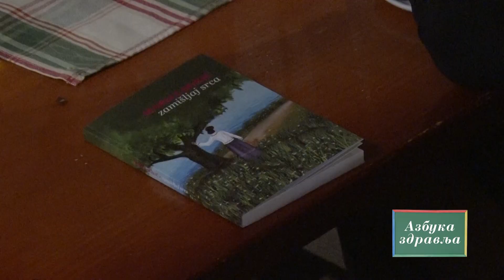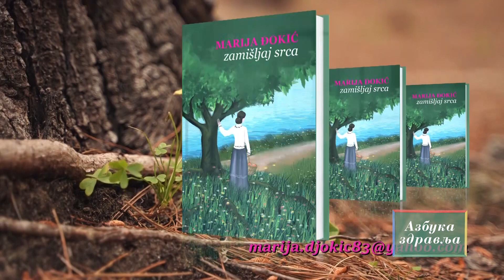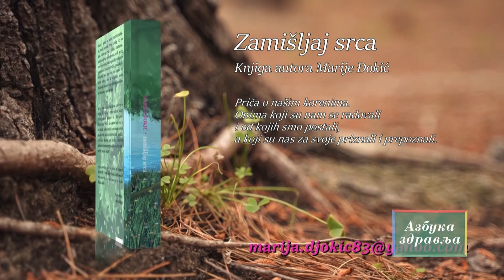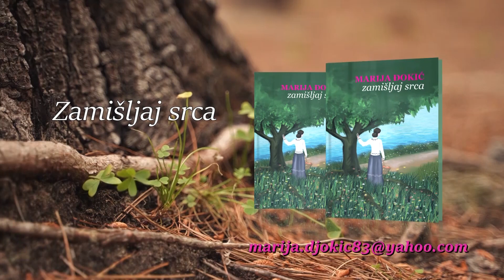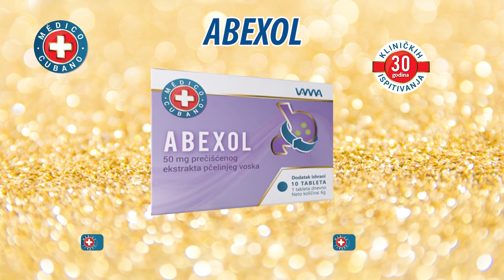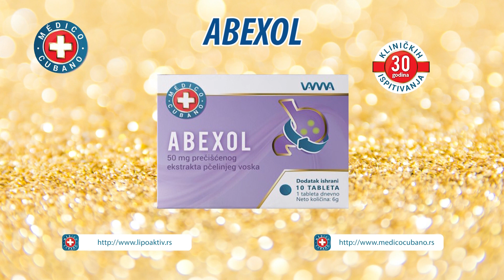Novogodišnja emisija - Azbuka zdravlja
Promocija knjige Zamišljaj srca, prvi deo.